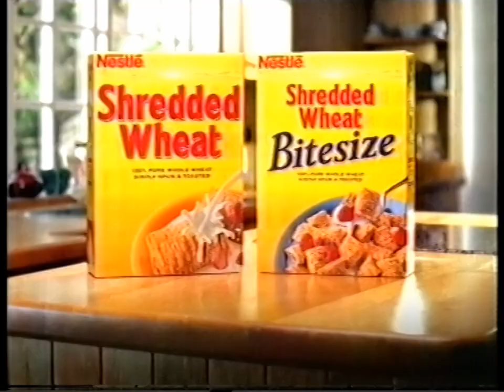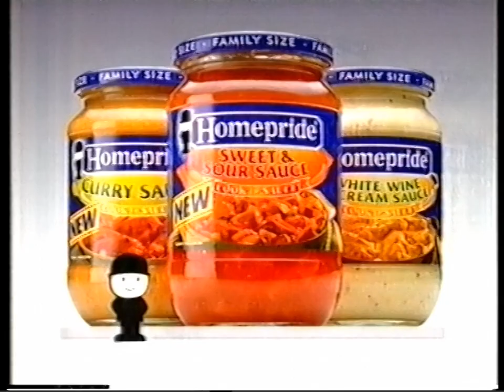1998 UTV (ITV) adverts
Recorded 18th November 1998 (during "Coronation Street")

Adverts include: Cadbury's Nuts About Caramel (sponsor), Shredded Wheat, Max Factor, Ards Shopping Centre, Comfort Pure, Homepride (with Richard Briers voice?), Organics Shampoo, After Eights, and Tesco Mince Pies.